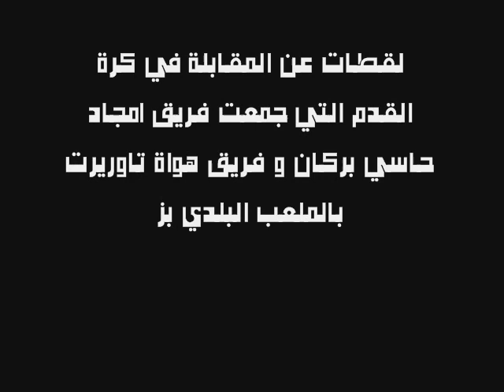hassi berkane taourirt rif